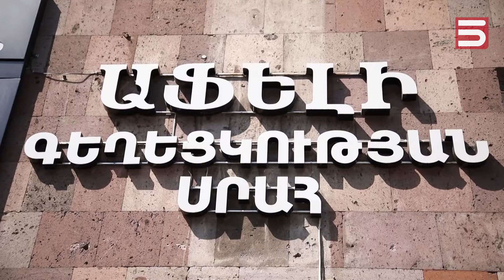Restyle Դինայի հետ | Անուշ Ղուկասյան